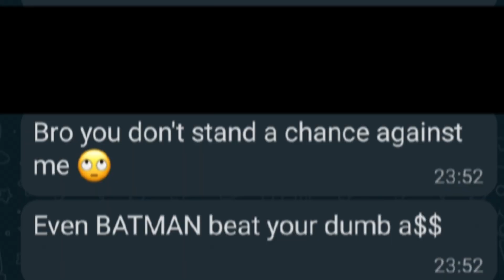GOKU PRESSES SUPERMAN FOR A FIGHT!!😲